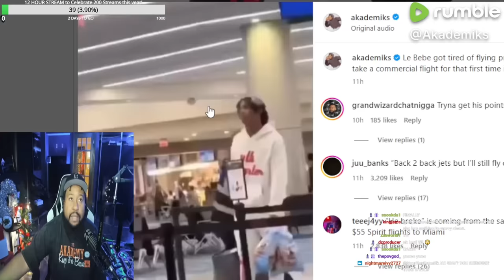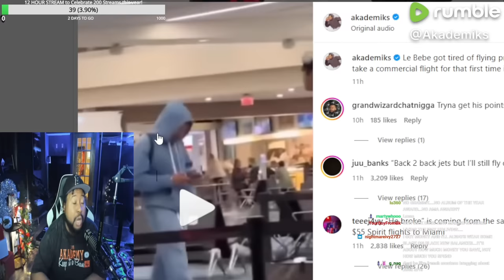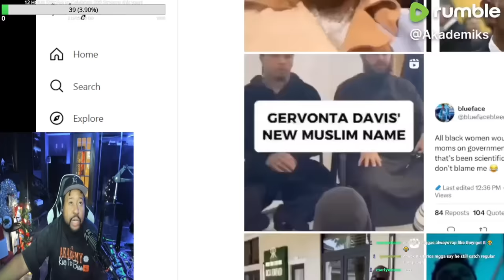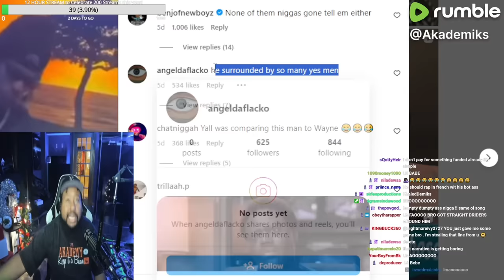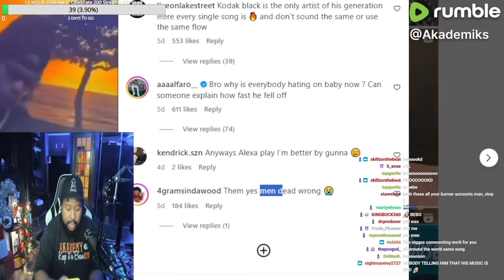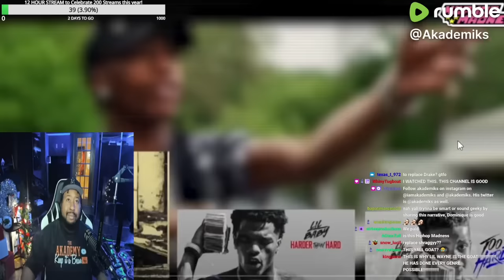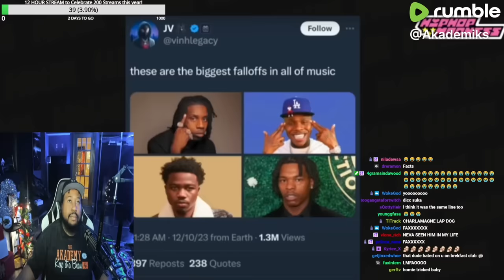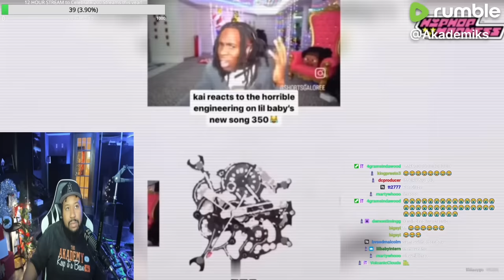Yes men in the Stu! DJ Akademiks reacts to Lil Baby’s latest snippet & gives him the formula to win!